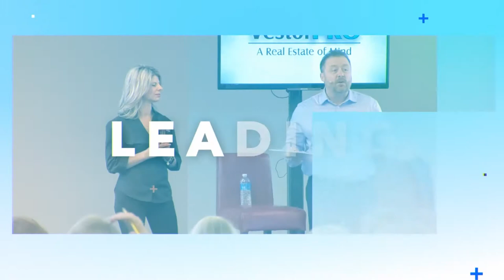Frustrated in Your Flip? | Real Estate Investing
The number one thing to be successful is to fail often! Always fail forward so you are closer to your goals and can achieve greater success!

Want to learn more? Join our monthly Home Flipping Workshop Event where you can get intensive training on how to invest in Real Estate and Flip Homes!